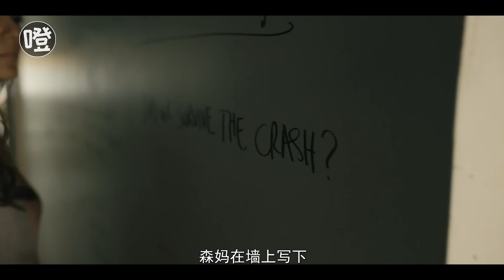太诡异！一个只能进不能出的小镇，人都只能在白天活动！